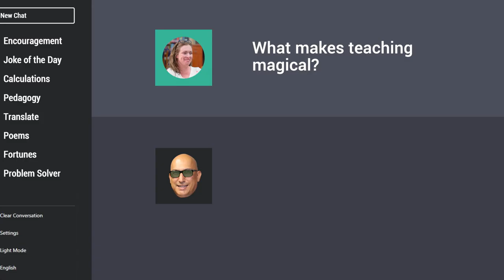Garland ISD: Garland Elementary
Garland Elementary is a comedic work of fiction presented by GRS-TV for the Garland ISD 2023 Convocation. This is not a documentary and neither is Abbott Elementary.

May the 2023-24 school year be a magical year in GISD as all teachers and staff continue to be the light and see the effect.

Cast (in alphabetical order):

Daylene Carter - The Principal
Dr. Michelle Cromer - The Nurse
Heather Felton - The Resident Cynic
Larry Grimes - The Ricardo Whisperer
Victoria Irvine - The Veteran
Dylan Lee - The Rookie
Dr. Ricardo López - The Dr. Ricardo López
Heather Roberts - The Optimistic One
Sharlyn Roberts - The Worldly Custodian
Heather Turley - The Heather Turley

0:00 Chapter 1
1:34 Chapter 2
2:28 Chapter 3